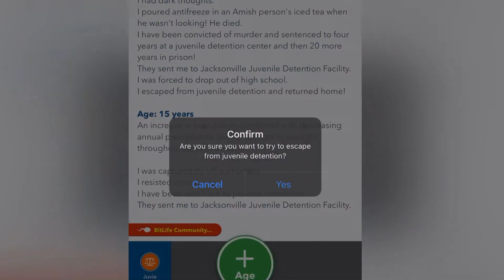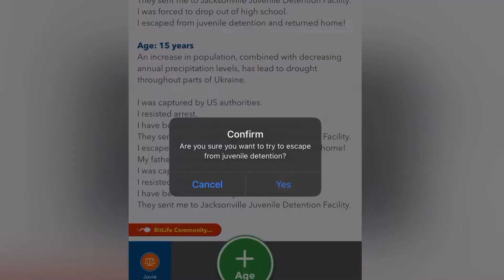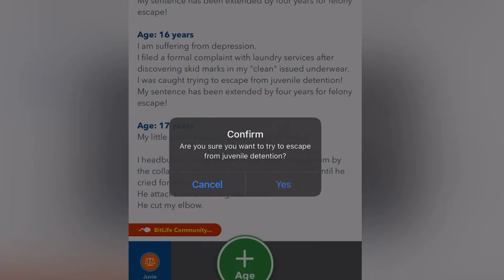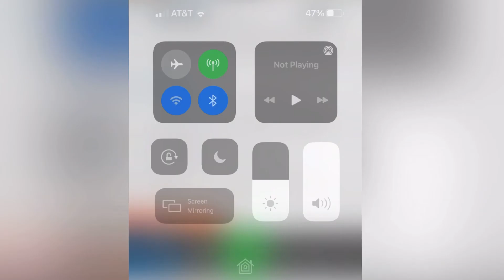Escaping Prison In Bitlife 2021!!!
Today Paul Duke does something he hasn’t done in a few years!